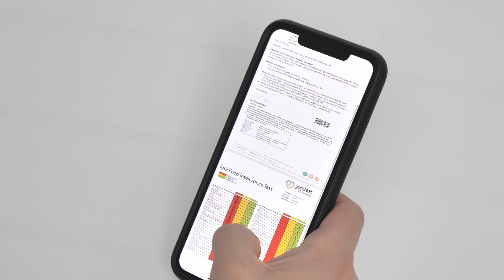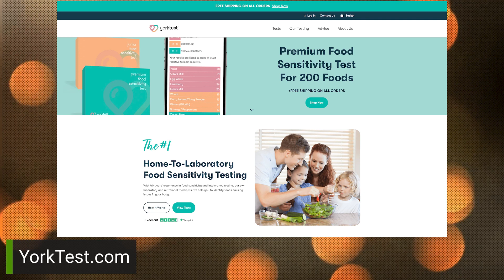Food Allergy or Intolerance?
If you’ve noticed that you don’t get those little packets of peanuts on the airplane anymore, you probably know it’s because peanut allergies are on the rise.
Unfortunately, it’s quite common - around 20% of people have some kind of food allergy or sensitivity. Dr. Gill Hart has some tips on how to find out what your problem foods are.
YorkTest.com